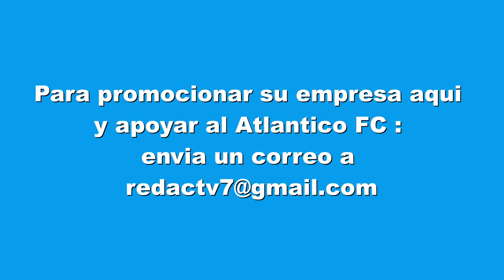Presidente Ruben Garcia evoca la Copa Vimenca